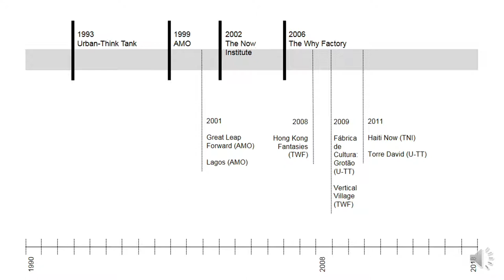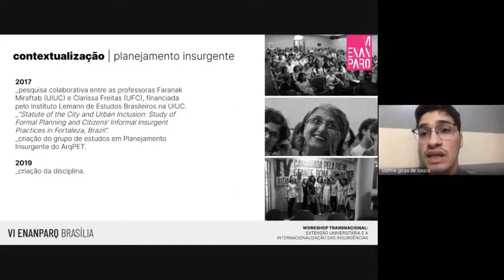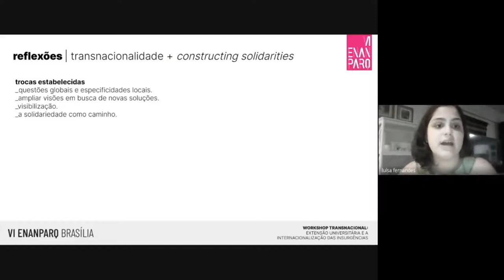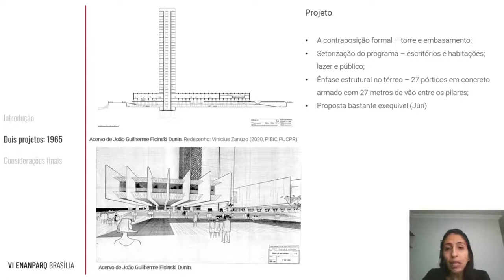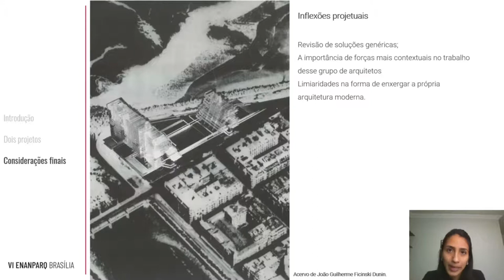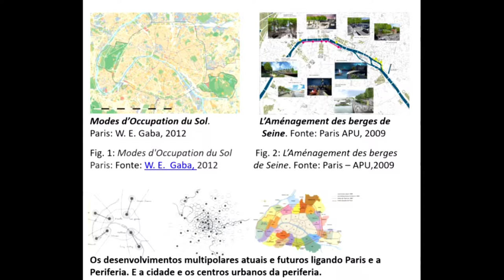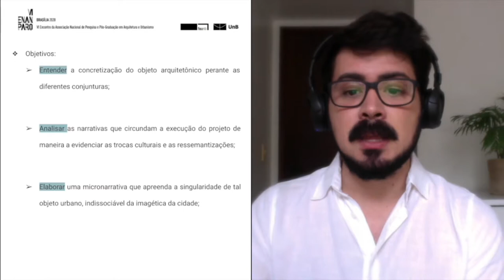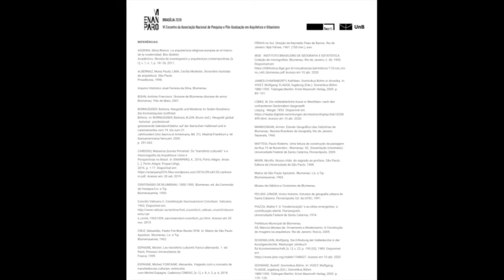MESA TEMÁTICA 10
MT 10 - INTERCÂMBIOS CULTURAIS, INTERLOCUÇÕES E REDES: INTERNACIONALIZAÇÃO
Limiaridades em arquitetura e urbanismo via think tanks
Lívia Zanelli de Morais

Workshop transnacional: extensão universitária e a internacionalização das insurgências
Stelme Girão de Souza; Carolina Jorge Teixeira Guimarães; Luísa Fernandes Vieira da Ponte

Interações transatlânticas: a participação de arquitetos do grupo do Paraná nos concursos
do Euro Kursaal (1965 e 1972)
Isabella Caroline Januário; Luís Salvador Petrucci Gnoato; Renato Leão Rego

Revitalização urbana na margem esquerda do rio Sena nos anos 2000: intercâmbio,
interlocuções, gestão
Maria de Lourdes Pinto Machado Costa

Conjunturas transnacionais: a igreja matriz São Paulo apóstolo, Blumenau, Santa Catarina
Leodi Antonio Covatti; Karine Daufenbach